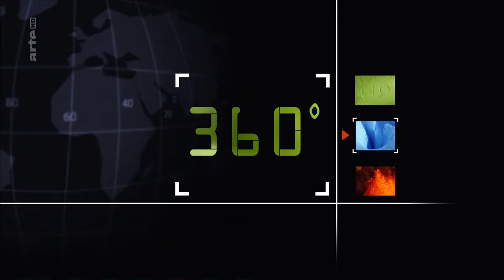Les mamas des Bahamas EXTRAIT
360 Geo Les mamas des Bahamas EXTRAIT